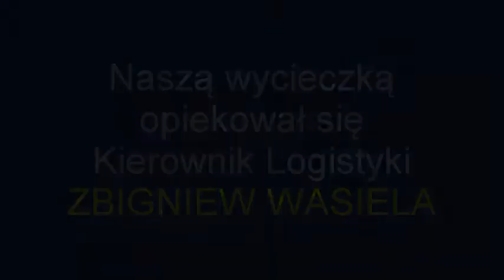TECHNIK LOGISTYK- GIMNAZJUM W SOBÓTCE